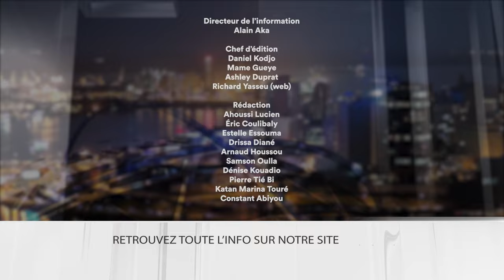Le 7 minutes du 12 août 2024 (édition du 19H)